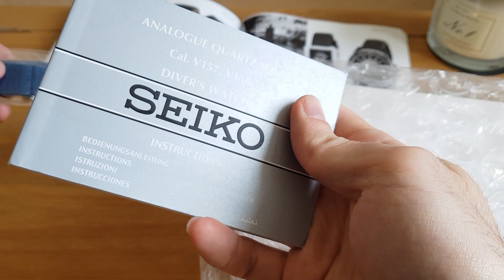Seiko Prospex Solar 'Save The Ocean' Tuna (SNE518P1) - watch unboxing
Unboxing of the Seiko Prospex Solar 'Save The Ocean' Tuna (model ref: SNE518P1)

A Special Edition Seiko Prospex Save the Ocean Tuna watch. An eye-catching piece, perfect for divers.
As part of the Prospex collection, this model is a guaranteed premium timepiece with all the finery expected from Seiko's superior sport model series.

Solar Power: Powered by any source of light, the photo-voltaic solar cell can charge the watch after only a few minutes in the light. When fully charged, the power reserve can last up to 10 months.

Seiko has invented a new technique to keep the outer protector while reducing the depth of the watch to just 11.5mm and the diameter to just 46.7mm. This makes the watch wearable for everyday use as well as underwater use.

A dark blue graduated dial Seiko Men's watch.
The easy to read dial features luminous indexes and hands.
The crown has screw-down protection to prevent it from being pulled out by any accidental operation.

The uni-directional rotating bezel: The precise and safe operation of the uni-directional bezel prevents accidental rotation. This is to prevent the watch from displaying the elapsed time shorter than it actually is.

A few specs:-
Water Resistancy: 200 Metres
Dial Colour: Blue
Date Feature: Date display at the 4 o'clock position
Glass: Hardlex
Case Colour: Black
Case Width: 46.7mm
Case Thickness: 11.5mm
Case Shape: Round
Band Colour: Black
Band Material: Silicone
Band Width: 22mm
Movement: Quartz
Crown: Screw Down
Bezel Function: Uni-directional Rotating
Calibre: V157
Magnetic Resistance: 4800 A/m

What's your thoughts? Please leave any comments or questions below and look me up on Instagram to see pics of my watch collection.